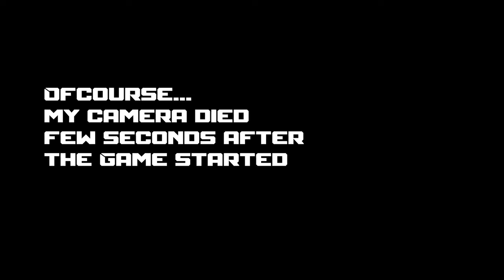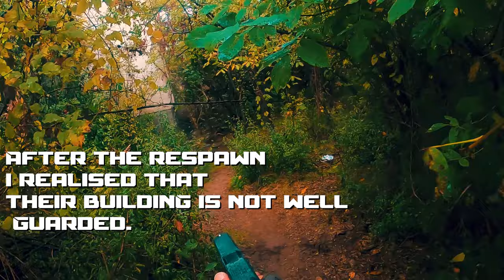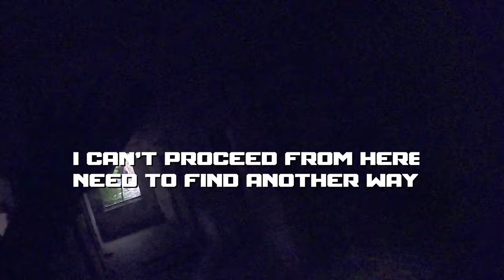HOW TO USE THE DARKNESS IN AIRSOFT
Hi guys.
In this video I will show you airsoft gameplay with M4 G&G Airsoft Replica

Main Airsoft Replica:
M4 G&G AEG

Secondary Airsoft Replica:
Glock 17 Gen 3 by WE

Come on youtube, these are fake guns. Put this in your algo, big love